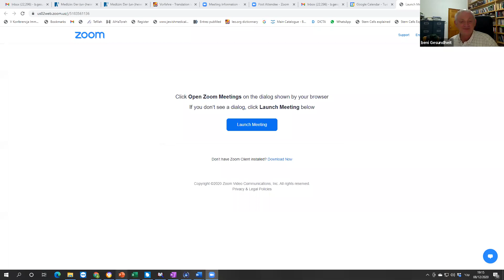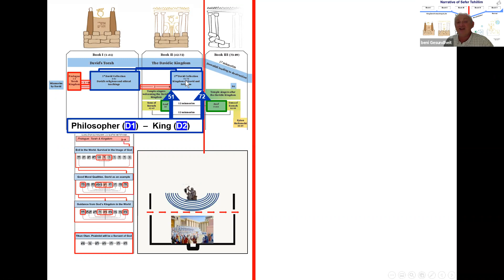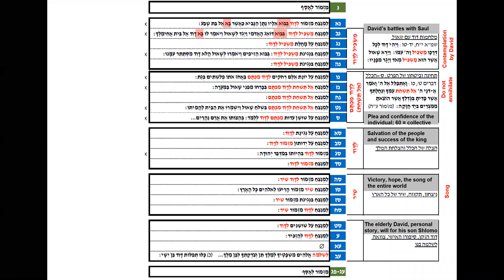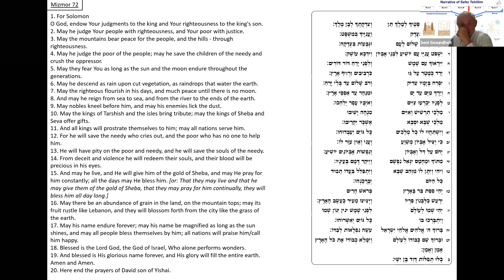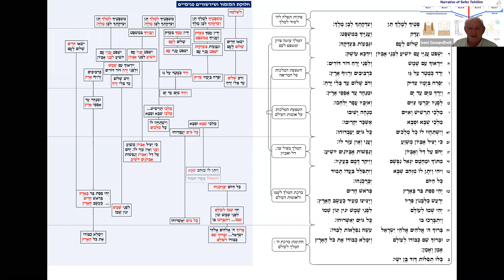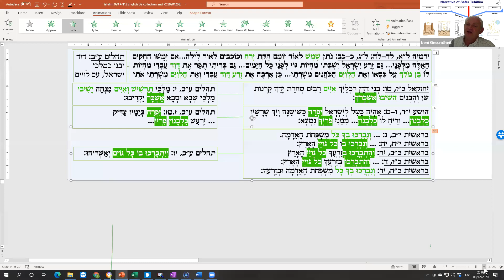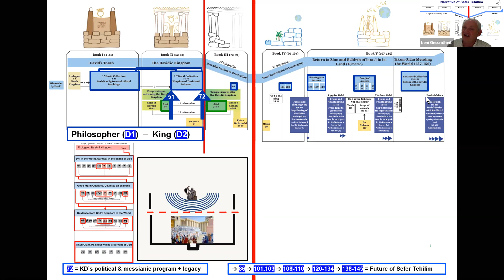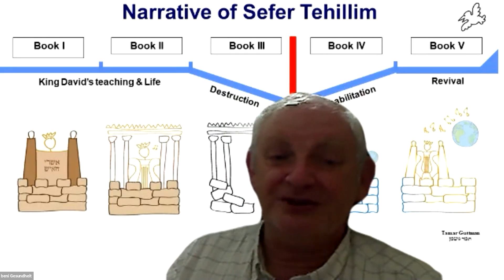The Narrative of Sefer Tehillim (Lecture 12) || Beni Gesundheit